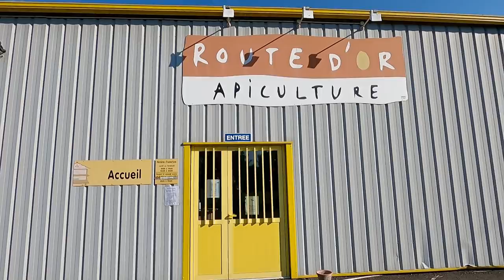UneSaison aux Abeilles- S04E28 - les frères Freslon [part 1]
n'ayant pas eu le temps de finaliser le montage avec les 2 frères, je vous envoie le frangin "Bertrand" pour cette semaine. Le frangin "Thomas" arrivera plutôt fin-juillet ^^
La semaine prochaine, je ferai un petit débrief de chez les Dugué et un point sur la saison.
MERCI POUR VOTRE SOUTIEN PLUS QUE JAMAIS NÉCESSAIRE.

Vous souhaitez suivre la saison, les dernières infos  ?

index des épisodes :
[contributeurs : FloSouche, Pinpin, remy_322, ELA FYE, mathieu.p]
et maintenant il n'y a que Flo Souche

Pdf imprimable diagnostics des ruches :
Diagnostic ruche N°1 :